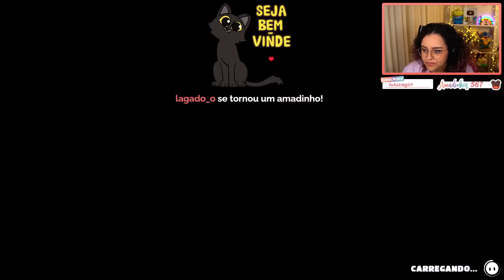Maethe jogando Fall Guys #3